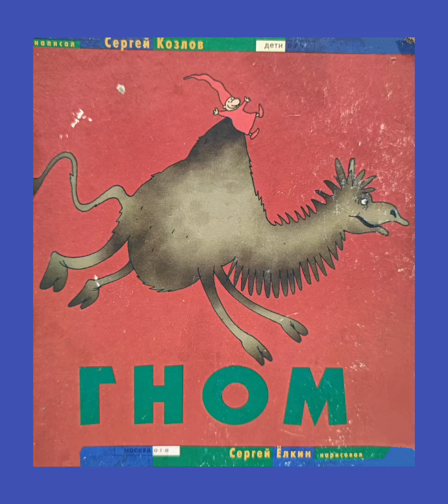ГНОМ.ЧИТАЮТ ЮЛИЯ ФОКС И ДАНИЭЛЬ ЮДИН.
Мой девятилетний сын Даниэль сейчас на каникулах.Он с удовольствием решил помочь и мы вместе прочитали сказку! читаю для детей